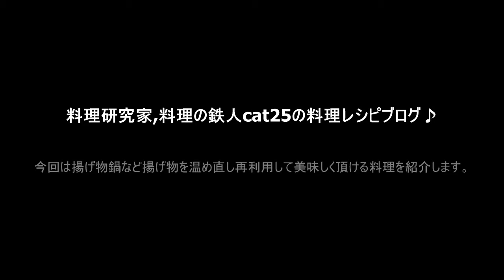料理研究家,料理の鉄人cat25の料理レシピブログ♪cat25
料理研究家,料理の鉄人cat25の料理レシピブログ♪

今回は揚げ物鍋など揚げ物を温め直し再利用して美味しく頂ける料理を紹介します。

作り過ぎた揚げ物をそのまま暖め直して食べるのは？
さすがに2日続けては辛いですよね。

翌日でも美味しくサッパリ食べれる、胃にも優しい
「揚げ物のこくと旨味を引き出せる料理」レシピですよ。

■料理研究家,料理の鉄人cat25の料理レシピ
揚げ物鍋など揚げ物を温め直し再利用して美味しく頂ける料理レシピ
「揚げ物のこくと旨味を引き出せる料理」

★フレンチトースト風オムレツパン
１．揚げ物をキッチンバサミや包丁で細かく刻む
２．玉子数個、牛乳、菓子用ゼラチン、片栗粉、塩胡椒、酢、パルメジャーノ少々を混ぜ混ぜ♪
３．ピーマンやキノコのみじん切りも加え２．と混ぜ混ぜ♪
４．パンの両面に３．の液を含ませる
５．バターを溶かしいれたフライパンに３．を適量入れ４．のパンを載せその上に３．を適量かけて
　　フライパンに蓋をして両面を奇麗に焼く。
６．食べやすい大きさに切って野菜やフルーツを一緒に飾って出来上がり♪

★こちらは豚バラやベーコンなどを使ったボリュームタップリのバリエーション料理♪

★野菜タップリスープ
１．昆布を切り入れ旨味アップ
２．ニラやキノコ、野菜、溶き玉子をたっぷりいれて、
３．酢を少量入れ揚げ物をサッパリと！塩味でも味噌味でも美味しいよ♪

■料理の鉄人cat25の料理レシピおまけ！
挽肉とジャガイモ、人参、玉葱のオムレツ！

音楽素材は MusMus さんからいただきました。